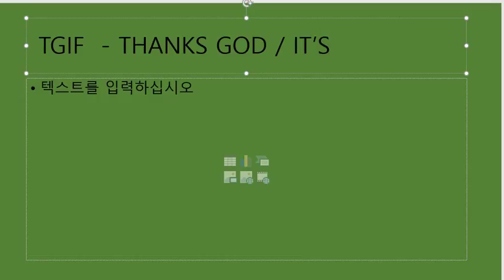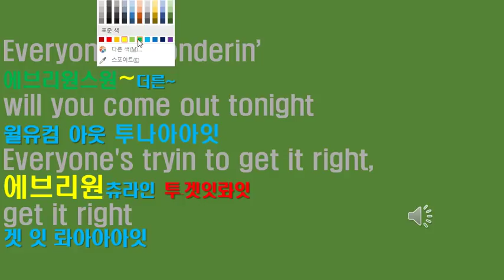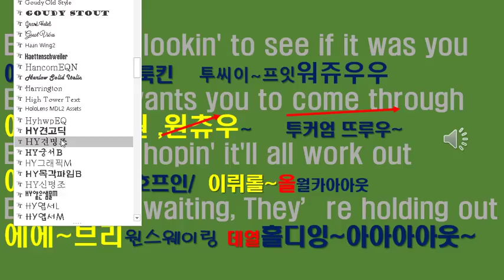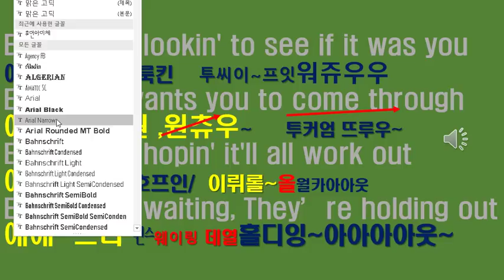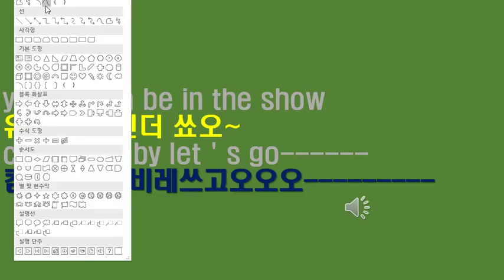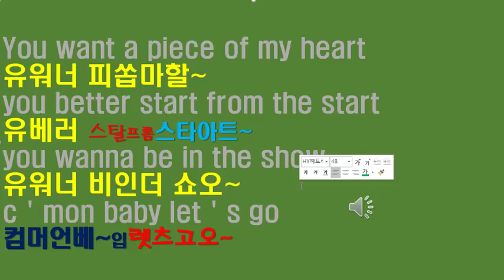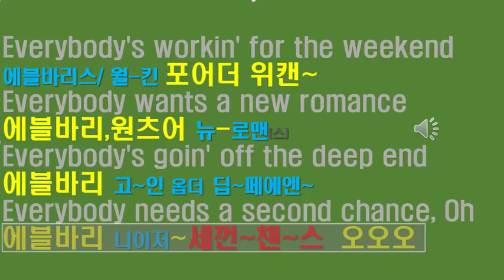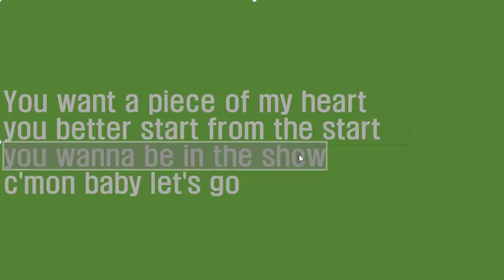한글로 팝송배우기 러버보이 워킹 포 더 위크엔드 Working For The Weekend with lyrics Loverboy 팝스잉글리시 샤워tv노래교실